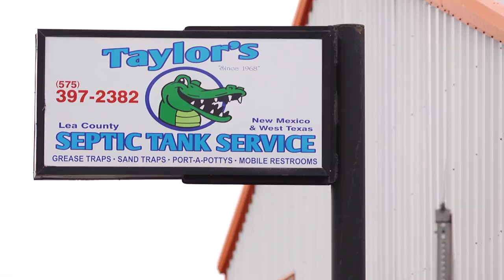Lea County Septic Tank Service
Lea County Septic Tank Service was able to add another revenue stream and beat out their local competition through waste management equipment financing. Lea County Septic financed a dewatering system, a screening system and holding storage tanks with Beacon Funding.